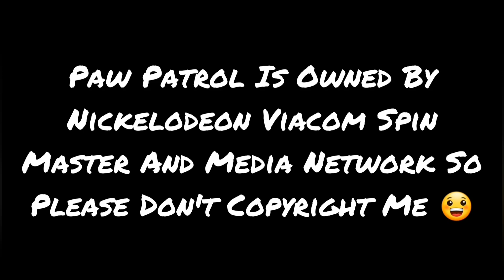Pups Save A Soapbox Derby Jump Up [By JJ THEBEAST]